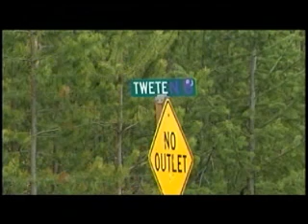Family retraces toddler's amazing trek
Cooper Irwin walked away from his family on Wednesday near Athol, Idaho. He spent hours stranded in the woods, his family worried he was lost forever. KXLY4's Tania Dall has more from Athol.